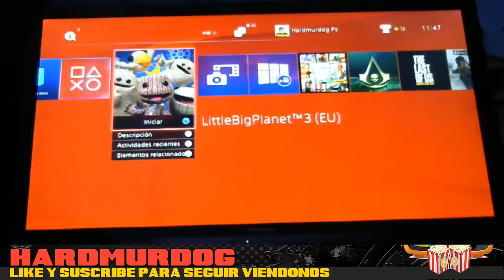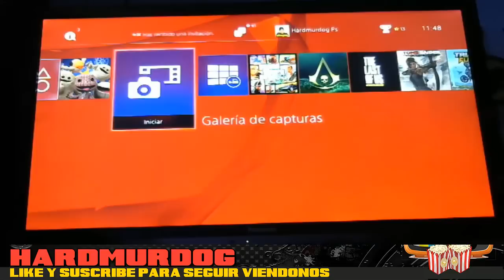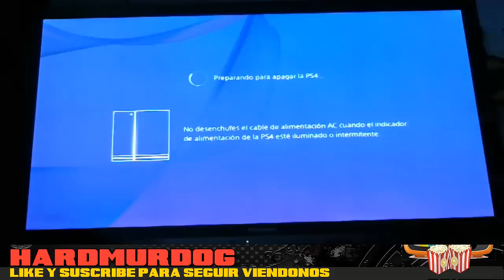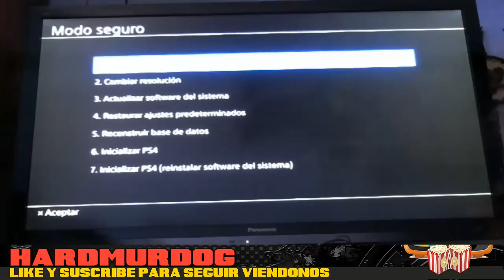SOLUCION A LOS ERRORES MAS COMUNES DE PS4 EN ESPAÑOL - 2016